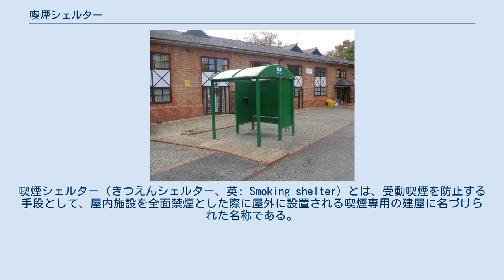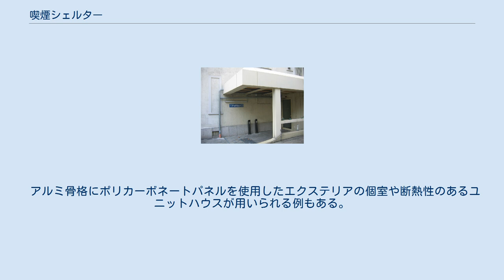喫煙シェルター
喫煙シェルター（きつえんシェルター、英: Smoking shelter）とは、受動喫煙を防止する手段として、屋内施設を全面禁煙とした際に屋外に設置される喫煙専用の建屋に名づけられた名称である。
また、同様の施設については、その形状・構造などから屋外喫煙室とも呼ばれることがある。
 日本においては2008年9月1日より施行されている健康増進法を根拠に、学校管理者に対する学校利用者の受動喫煙を防止する観点から行政より対策を講ずるよう学校管理者に求められたことを機に、学校法人立命館を始めとする各大学にて学生および職員を対象に設置、運用された。
 2013年現在、中京大学の教授家田重晴が代表となって「タバコのない学校」推進プロジェクトを進めている。
 立命館大学では学内喫煙率は2008年度の9.7%から2013年度全面禁煙後には4.4%へ、龍谷大学では2008年12.9%から2013年7.2%へ減少している。
 立命館 学校法人立命館として2008年4月、『立命館学園・キャンパス全面禁煙に向けた指針』を策定、2008年5月1日に立命館大学、立命館アジア太平洋大学、立命館中学校・高等学校などの法人全校で敷地内禁煙（キャンパス全面禁煙）を決定したことに伴い、キャンパス内全面禁煙となる2013年度までの過渡的措置として一時的に設置したものであることが明言されている。
 キャンパス内3ヶ所に設置された喫煙シェルターは2013年5月31日には全て施錠され利用不可とされた。
しかし、禁煙シェルター閉鎖後も構内で隠れて喫煙する学生が後を絶たないこと、喫煙シェルターが設置されていた当時よりもポイ捨てされる吸い殻が増えていること、全面禁煙施行に批判があることなどが立命館大学の学生報道団体である立命通信社によって報じられている。
 なお、学内全面禁煙を施行した日本の有力大学としては学校法人立命館が最初である。
 名城大学 名城大学では2016年4月1日に学内全面禁煙が実施されたことを受け、同年3月31日に学内の全ての喫煙シェルターを閉鎖した旨を公式ホームページで説明している。
この喫煙シェルター設置も、立命館大学と同じく受動喫煙防止を目的とした敷地内全面禁煙化までの一時的措置であった。
 龍谷大学 立命館大学より1年遅れて2009年に学内全面禁煙を始めた龍谷大学では「卒煙支援ブース」と名付けた喫煙所を設けて同様の取り組みを行った。
 飯能市役所 市役所利用者のための喫煙所として、駐車場の一角に地元産の木材（西川材）を利用した小屋を設置している。
 立命館アジア太平洋大学ではプレハブが仮設置された。
また内部にエアコンと換気扇2台、空気清浄機を設置していた。
 アルミ骨格にポリカーボネートパネルを使用したエクステリアの個室や断熱性のあるユニットハウスが用いられる例もある。
 イギリス、ドイツなどでは密閉式でない半開放タイプの喫煙シェルターが用いられているケースもある（画像参照）。